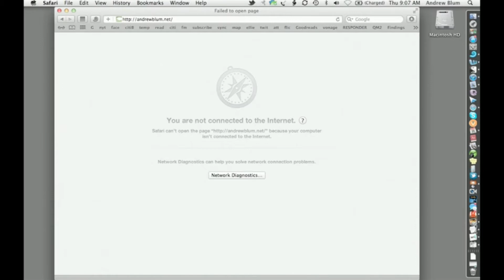the physical internet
Andrew Blum's TEDTalk - edited to make it suitable to show to y5 and y6 primary school students.